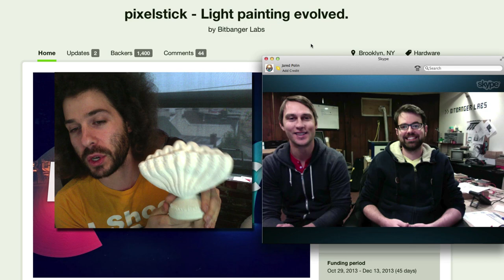The PIXELSTICK is one of the Coolest Photography Gadgets EVER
Click Here to preorder your PIXELSTICK

In an industry where we are constantly bombarded with new "gadgets" one has come along that is truly unique.  The Pixelstick is nothing short of amazing.  A killer combination of teach and ingenuity this tool is going to change the way people make light painting images.

Honestly all you have to do is watch the kickstarter campaign video to understand how truly amazing this is.  It's one of those things that once you see it you get it.

I got in touch with the founders of the Pixelstick to find out more about their creation.  These are two guys who had an idea, built it and brought to to market.  At the time of recording they were two sales shy of $400,000 and have since blown past that number.

All I can say is we live in such an amazing time where if you can think it and build it, someone will stand behind you and purchase it.